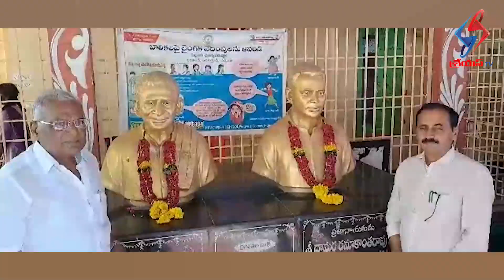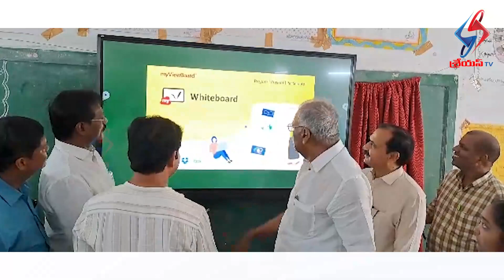విద్యా రంగంలో సమూలమైన సమగ్రమైన మార్పులు తీసుకువచ్చిన ఏకైక ముఖ్యమంత్రి జగన్మోహన్ రెడ్డి ఎమ్మెల్యే